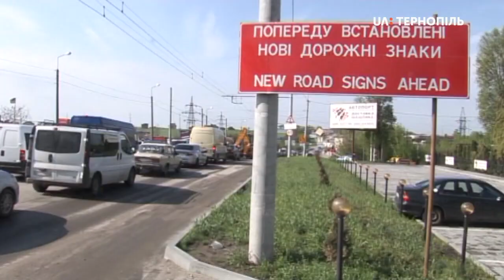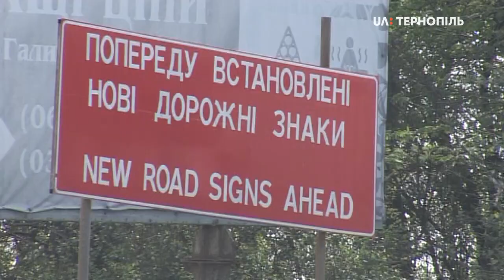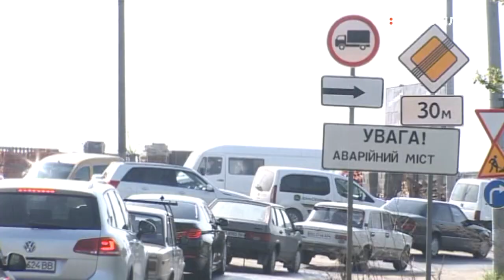Гаївський міст у Тернополі почали ремонтувати